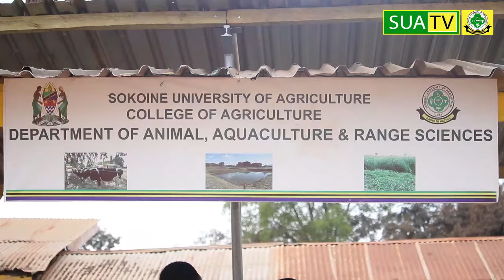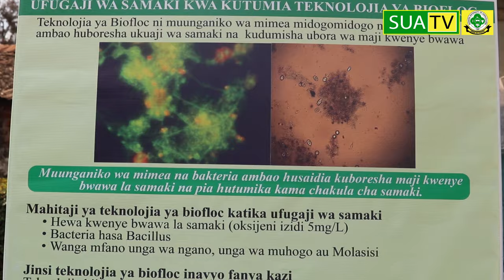Watafiti SUA waja na mbinu mpya ya ufugaji wa Samaki, kupunguza gharama ya chakula